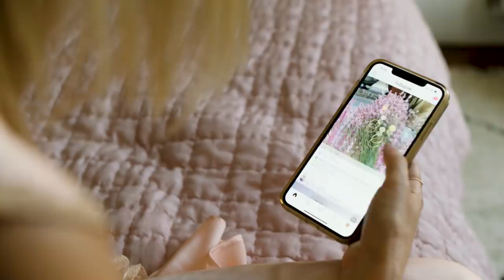24 hours in Paris with Sabina Socol I Vogue Paris X Caudalie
Vogue Paris visited Sabina Socol in her Parisian apartment to spend the day with her and discover her secrets to staying energized throughout her busy day. From her cell-boosting beauty routine using Caudalie’s Resveratrol-Lift to her favorite sport (a mix of barre and pilates), find out how this Parisienne keeps her energy and confidence at maximum all day.

Director - Thibault Della Gaspera
Production - Vogue Paris
Fashion Editor - Aline De Beauclaire
Hair & makeup by Sergio Villafane
Special thanks to The Studio Paris